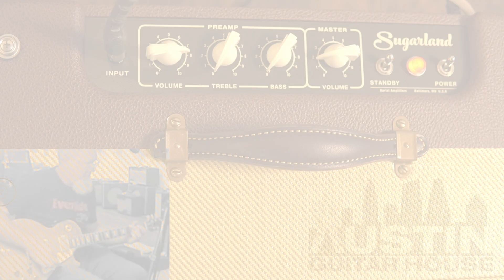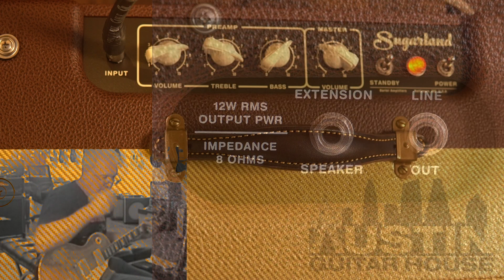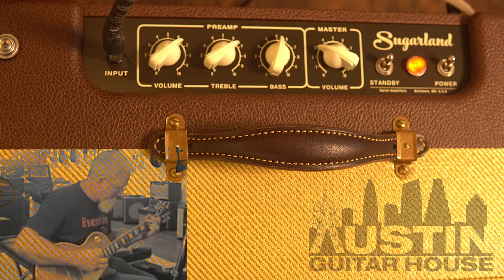Bartel Sugarland amp demo.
No shredding here, just open chords on a classic guitar into this incredibly dynamic amp.
Signal chain: 1995 Gibson Custom Shop R9 - Bartel Sugarland.